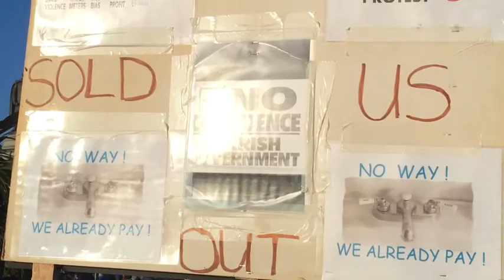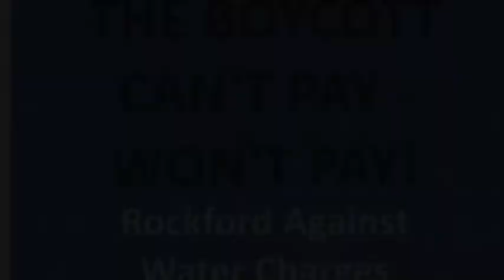5 Quick Reasons to Boycott the Water Charges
Reasons not to pay the water charges in April

1) Basic Commercial Survival
2) Market Corporation Test
3) Solidarity
4) We're Going to Win
and 5) ... a surprise

The first Irish Water bills will arrive in April, asking us to pay yet again for our water, in the form of a regressive austerity charge, so that we can hand our water to what is effectively a private company. Boycott is not optional to winning. Here's why you shouldn't pay.

1) Basic Commercial Survival
The main point is that Irish Water Ltd. is a company, it needs money to exist and survive. If our money is Irish Water's blood, a massive enough boycott would be like blocking its arteries, leading to heart attack for the bloated quango. Also, specifically, Irish Water is looking for big private investment. If investors see that a large fraction of us aren't paying they will view Irish Water as a risky, unattractive investment and be scared off, costing Irish Water more vital funding.

2) Market Corporation Test
Irish Water has to pass something called 'The Market Corporation Test'. It's an EU test which means the company has to bring in more than 50% of its revenue from sources other than state subsidy. This will allow it to borrow millions 'off the books' of the national government from the financial markets. A big enough boycott will make Irish Water fail this test and cause chaos for it and the government.

3) Your Fellow People Against the Water Charges
Though hundreds of thousands of us are going to boycott the bills, we're still putting ourselves on the line. Unfortunately, paying your water bill while saying you disagree with Irish Water is not only ineffective, it's stabbing non-payers in the back, most of all those of us who cannot pay.

4) We're Going to Win
It's hard to see how we won't win. After defeating Irish Water, you'll want to be able to say 'I boycotted my Irish Water bill'. Remember, we have strength in numbers, so please: join the boycott.
5) Enda, Joanie, Alan, and Leo Want You to Pay
The whole gang from Fine Gael and Labour would think you're great for paying your Irish Water bill. They'd probably buy you a pint of water for it. The question is, do you want to be pleasing such shady characters.

That was 5 quick reasons to boycott the water bill.

For coverage and analysis of the water charges, and much more, follow the Workers Solidarity Movement on Facebook